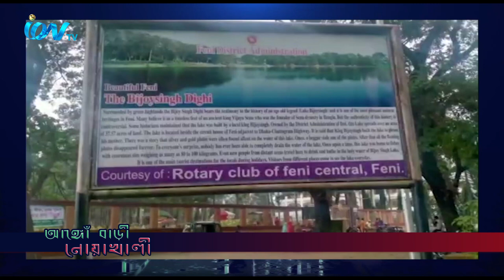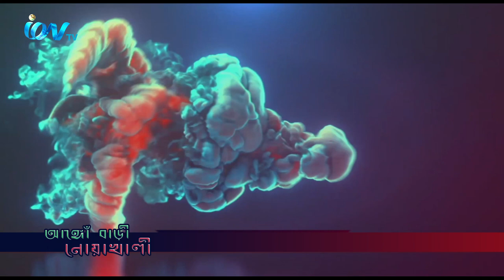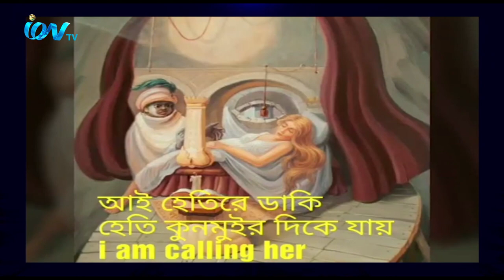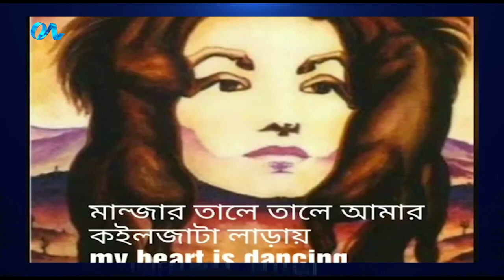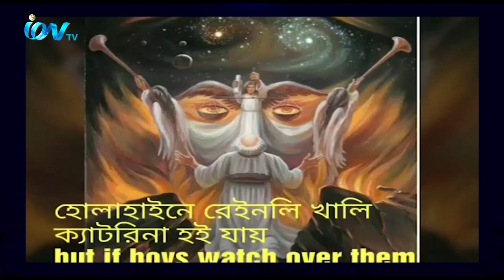Ango Bari Noakhali 231120 EP 21